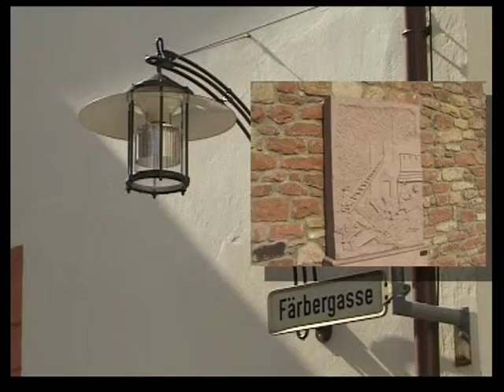Schmiede Theis in Otterberg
Die Schmiede Theis ist eine der ältesten noch voll ausgestatteten Schmieden in Rheinland-Pfalz. Sie steht in Otterberg in der Nähe der Abteikirche. Einmal im Monat öffent sie und man kann beim Schmieden zu sehen.